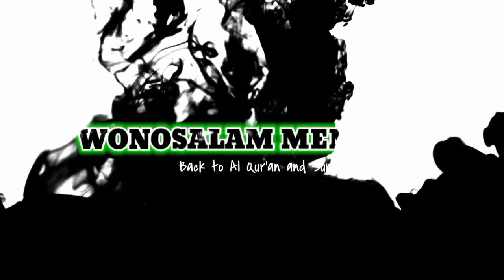Kembali pada Al Qur'an dan sunnah nabi ﷺ - Ustadz Abdul Karim حَفِظَهُ اللهُ wonosalam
semoga bermanfaat,aamiin